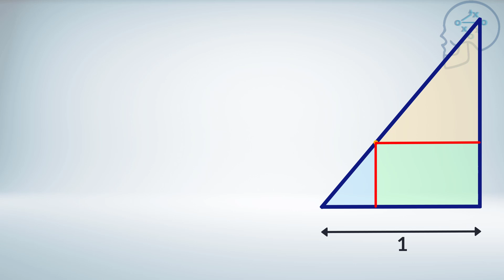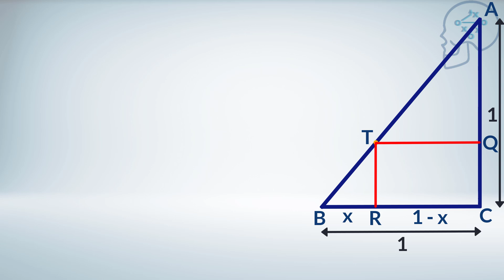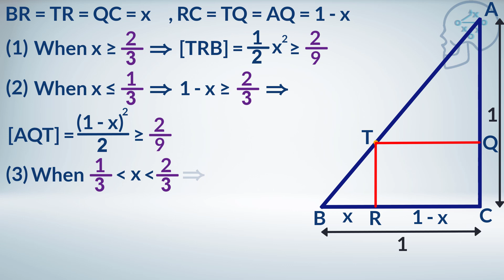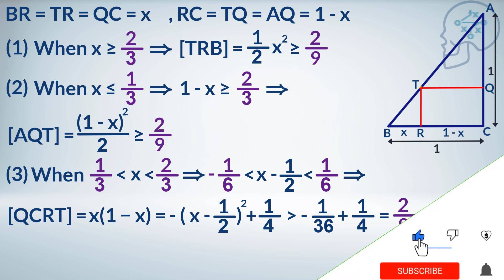كيف يمكنك إثبات أن أكبر هذه المساحات الثلاثة هي على الأقل 2 على 9 دون اعتبار مكان النقطة على الوتر ؟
كيف يمكن باستخدام خواص تشابه المثلثات وخواص المثلث المتساوي الساقين وقوانين مساحة
المثلث إثبات أنه بغض النظر عن كيفية اختيار النقطة على الوتر  فإن أكبر هذه المساحات الثلاثة
هي على الأقل 2 على 9 ؟

00:05 عرض المسألة
00:42 عداد الثواني ( يمكن وقف الفيديو - للتفكير قليلا في الحل )
00:45 شرح حل المسألة بالتفصيل
03:52 خاتمة الفيديو